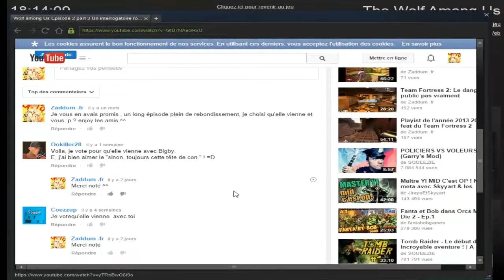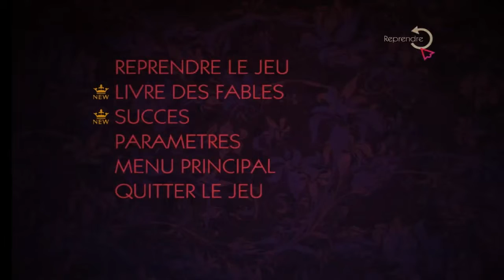Wolf among Us Episode 2 part 4 : Georgie un sacré connard feat Capichef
Vote ouvert jusqu'au Lundi 15 septembre